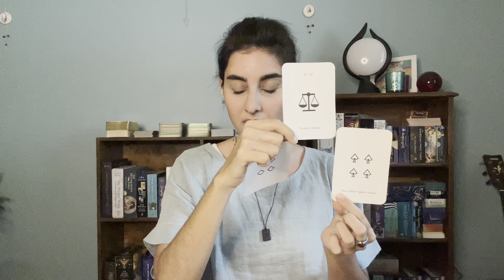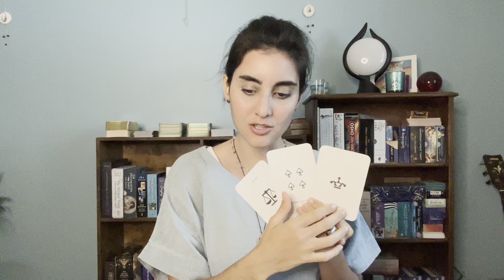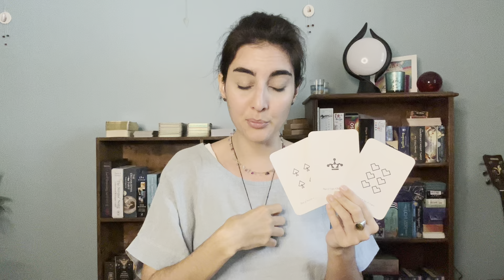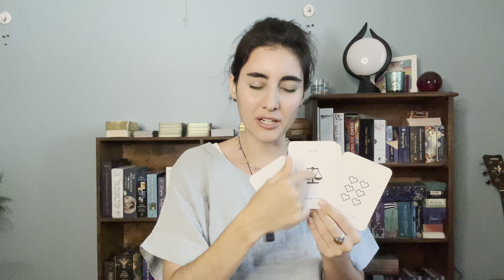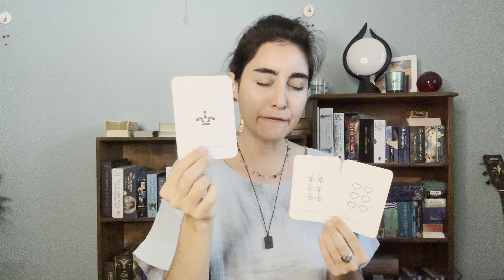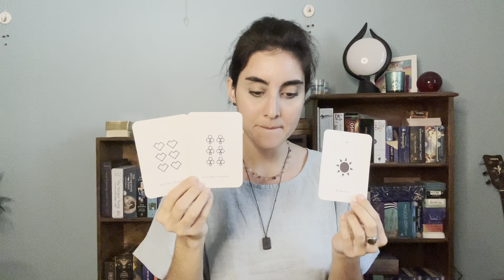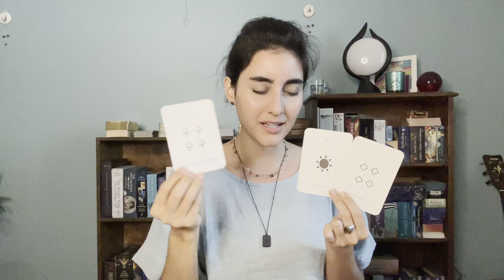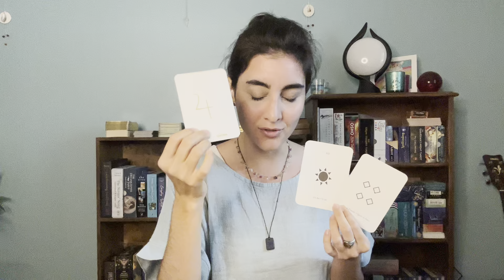* Collective * New Moon in Cancer * Soaring *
This is a deck I made back in 2018, which I called *Tarot da Loba Maga*, and has been guiding me both personally and professionally, as I have been using it with my clients for the past few years. Along with the tarot cards, this specific deck combines 44 extra cards from the Astrological Oracle I made also to bring even more richer guidance to us, the collective.